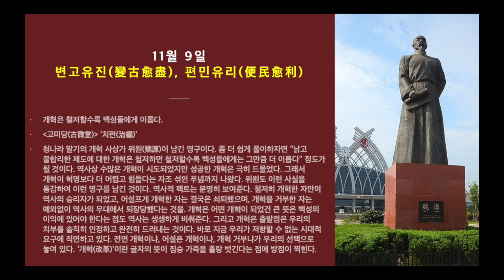하루 명언공부 : 11월 9일(변고유진變古愈盡, 편민유리便民愈利) 개혁은 철저할수록 백성들에게 이롭다.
* 명구 출전 : [고미당(古微堂)] ‘치편(治編)’
* 명구 해설 : 청나라 말기의 개혁 사상가 위원(魏源)이 남긴 명구이다. 좀 더 쉽게 풀이하자면 “낡고 불합리한 제도에 대한 개혁은 철저하면 철저할수록 백성들에게는 그만큼 더 이롭다” 정도가 될 것이다. 역사상 수많은 개혁이 시도되었지만 성공한 개혁은 극히 드물었다. 그래서 개혁이 혁명보다 더 어렵고 힘들다는 자조 섞인 푸념까지 나왔다. 위원도 이런 사실을 통감하여 이런 명구를 남긴 것이다. 역사적 팩트는 분명히 보여준다. 철저히 개혁한 자만이 역사의 승리자가 되었고, 어설프게 개혁한 자는 결국은 쇠퇴했으며, 개혁을 거부한 자는 예외없이 역사의 무대에서 퇴장당했다는 것을. 개혁은 어떤 개혁이 되었건 큰 뜻은 백성의 이익에 있어야 한다는 점도 역사는 생생하게 비춰준다. 그리고 개혁은 출발점은 우리의 치부를 솔직히 인정하고 완전히 드러내는 것이다. 바로 지금 우리가 저항할 수 없는 시대적 요구에 직면하고 있다. 전면 개혁이냐, 어설픈 개혁이냐, 개혁 거부냐가 우리의 선택으로 놓여 있다. ‘개혁(改革)’이란 글자의 뜻이 짐승 가죽을 홀랑 벗긴다는 점에 방점이 찍힌다.